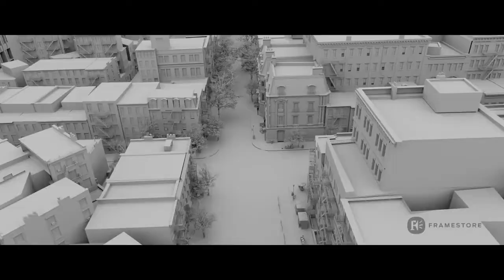Vingadores: Guerra Infinita - Efeitos Visuais